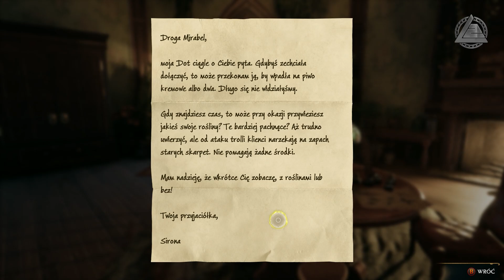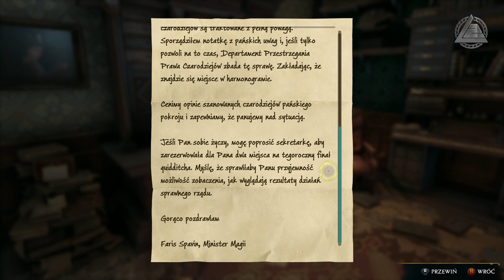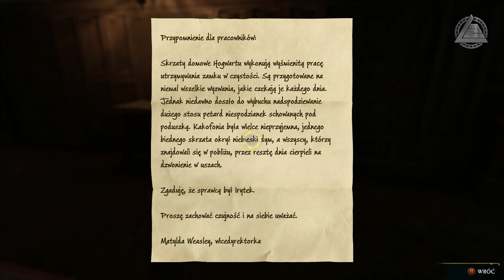Dziedzictwo Hogwartu PL | Księżycowa Niedola Woźnego odc.42 | LZ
Dziedzictwo Hogwartu to fabularna gra akcji z otwartym światem osadzona w otoczeniu po raz pierwszy przedstawionym w serii książek o Harrym Potterze. Udaj się w podróż po zarówno znanych, jak i nowych miejscach, by badając je odkrywać fantastyczne zwierzęta, modyfikować wygląd swojego bohatera, warzyć eliksiry, doprowadzać do mistrzostwa rzucanie zaklęć i rozwijać swoje talenty. Zdecyduj jakim czarodziejem lub jaką czarownicą będziesz.
Przeżyj przygodę w XIX-wiecznym Hogwarcie. Wciel się w postać dzierżącą klucz do antycznego sekretu, który może podzielić świat magii. Zawiązuj sojusze, walcz z czarnoksiężnikami i zadecyduj o losie świata magii. To ty decydujesz o swoim dziedzictwie. Zapełnij niezapisane karty swojej historii.